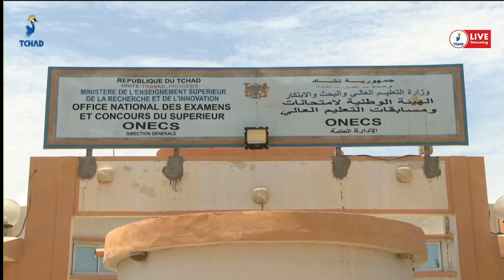BACCALAURIAT SESSEION DE JUIN 2023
LE PREMIER MINISTRE DE TRANSITION EN VISITE A L’ONECS